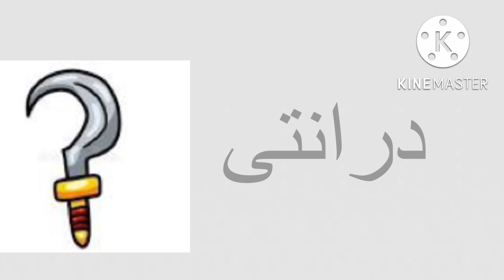د سے شروع ہونے والی چیزیں